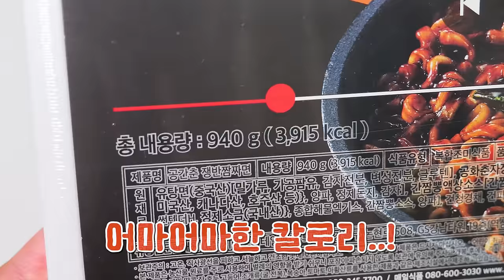점보라면 2탄 공간춘 파김치 리얼사운드 먹방 | 공화춘 간짬뽕 | Big Ramen realsound mukbang ASMR